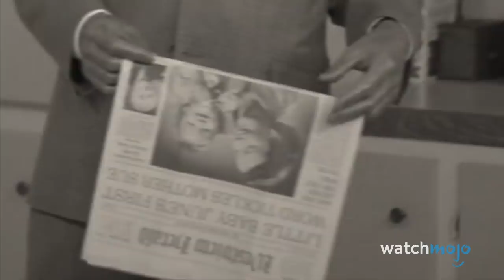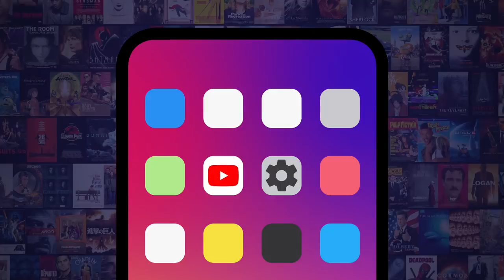Top 10 Things You Missed in WandaVision Episodes 1 and 2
Marvel comes to the small screen on Disney+, and we can't wait to dive in! For this list, we’ll be looking at easter eggs and little details that you might have overlooked in the first two episodes of this wicked Disney+ series. Our countdown includes The Number 23, Allusions to Classic TV Shows, Dennis the Mailman, and more! Are there any details we missed?